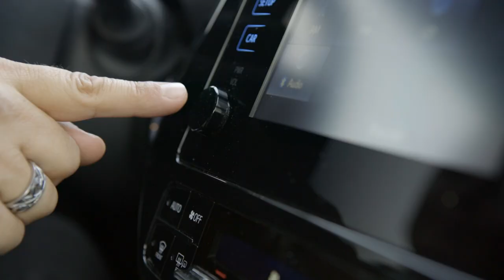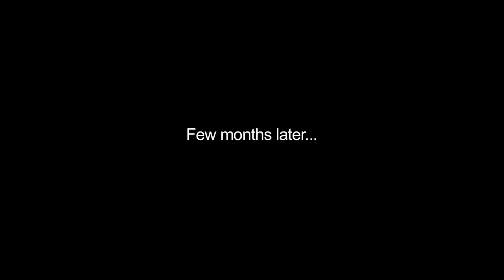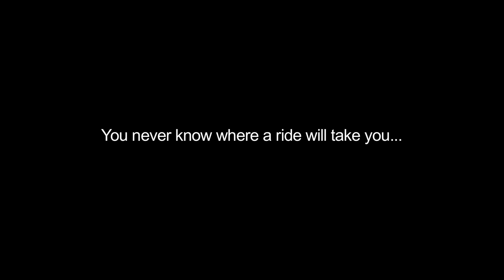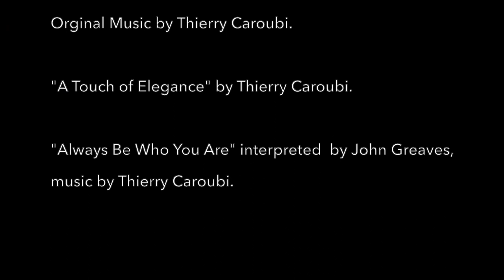To The Altar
Short Film By Francoise Gralewski